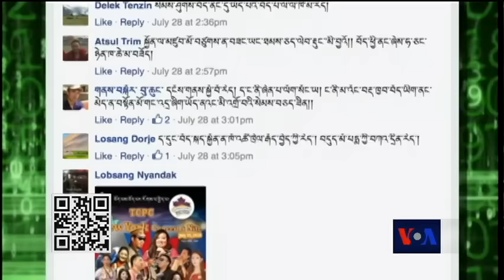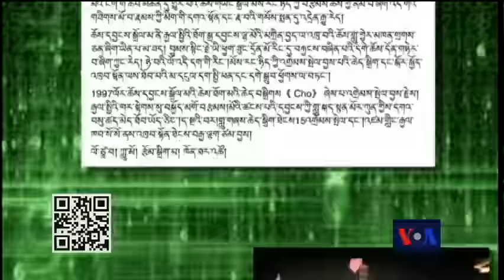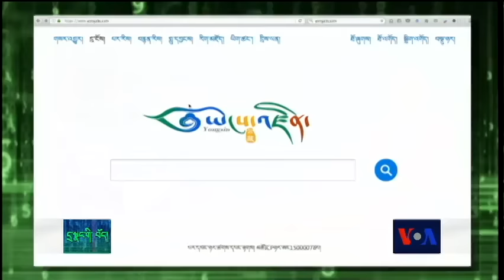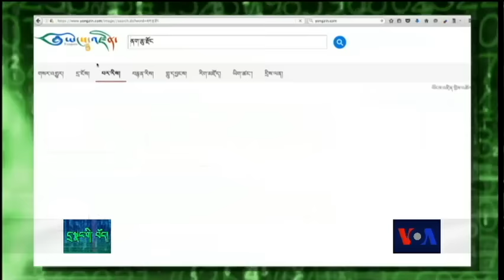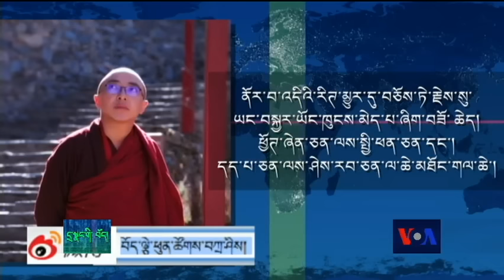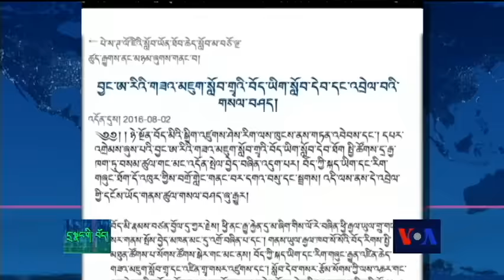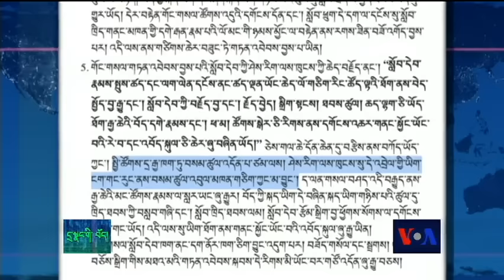དྲ་སྣང་གི་བོད། ༢༠༡༦ ཟླ་ ༨ ཚེས་༥